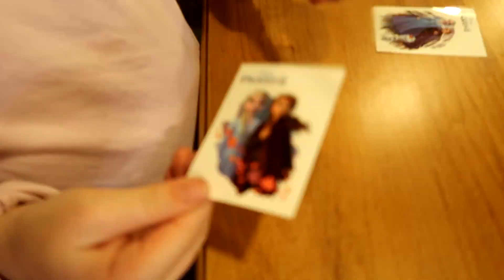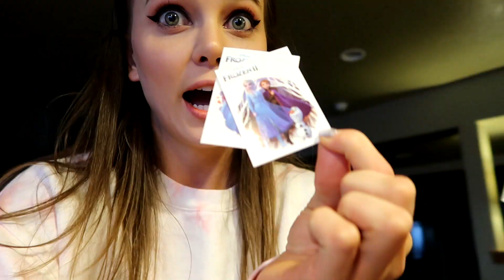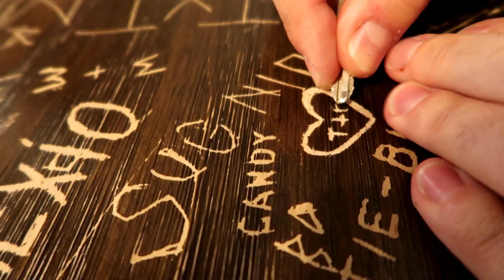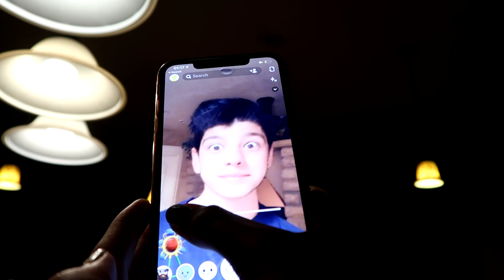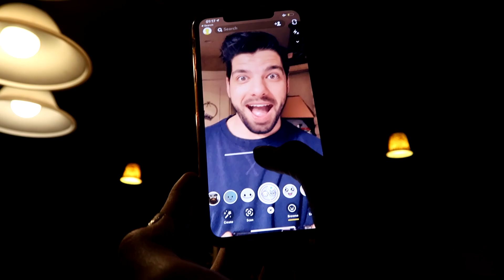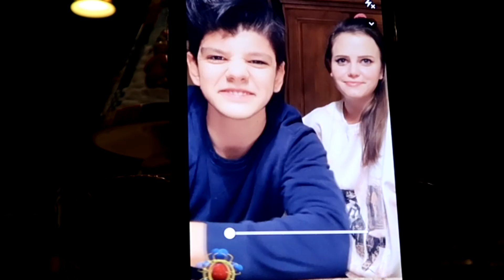VLOGMAS DAY 6 - Do you wanna build a snowman?!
Enjoy and also Merry Christmas Eve!

-Tiffany

If you read this comment, "let it go" it'll confuse everyone who doesn't read this!